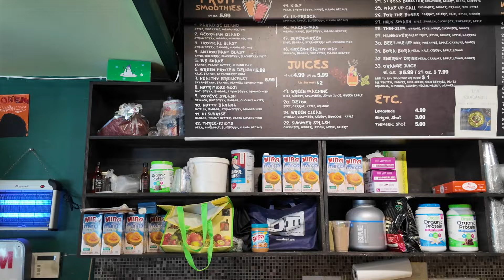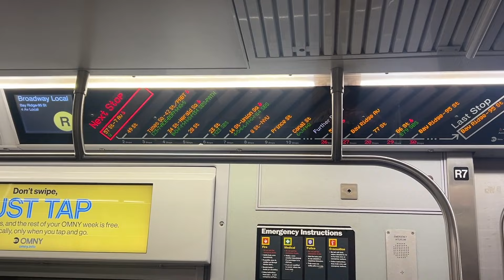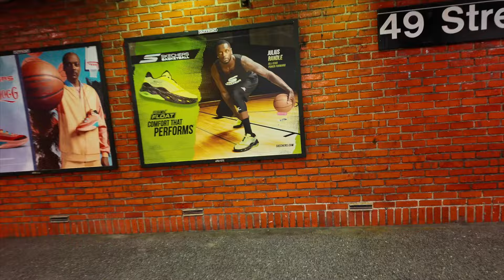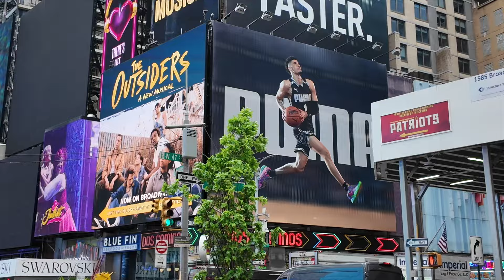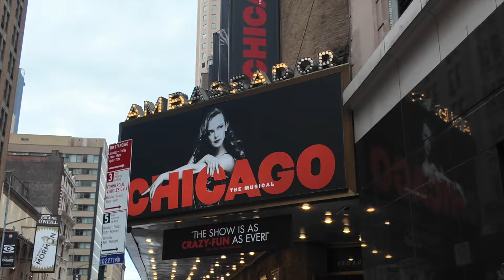Weekly Vlog| Watch me Take Customers Plus Her Broadway Debut at The Ambassador Theatre!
What a week!! From an explosive week of customers to Jackie’s Broadway debut it’s been  nothing short of amazing!!

Song Featured: 'Cardi B Enough (Miami) Freestyle Lish2x' by Lish 2X is on SoundCloud

Vlog camera

LUMIX Camera

My Desk

Intro/Outro: SZA Broken Clock- bnchy